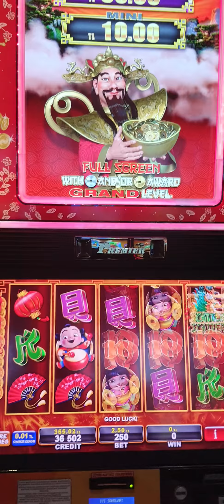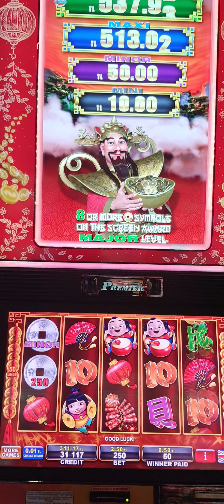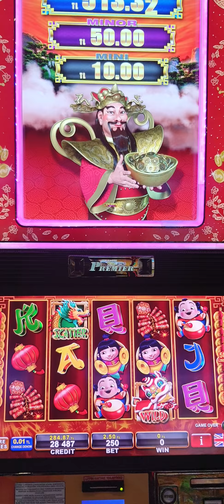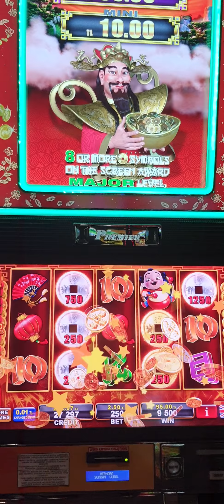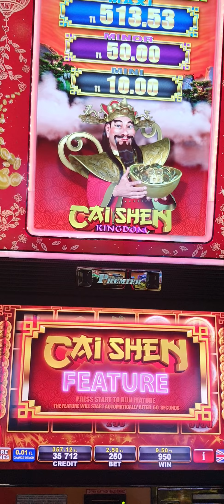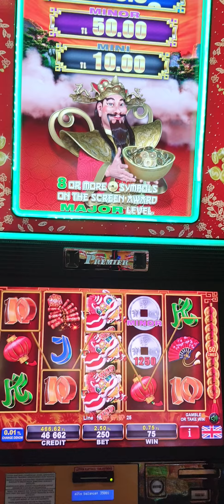CAI SHEN...Güzel oyun viva!dan sevgilerle